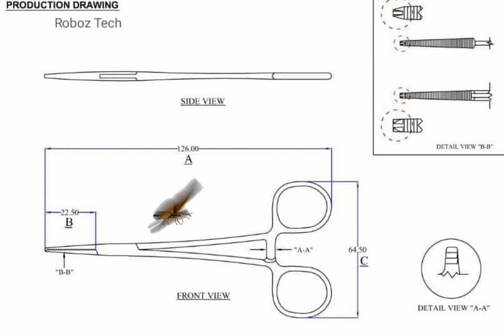dispositivos médicos , медицинское оборудование , medische apparatuur , Équipement médical